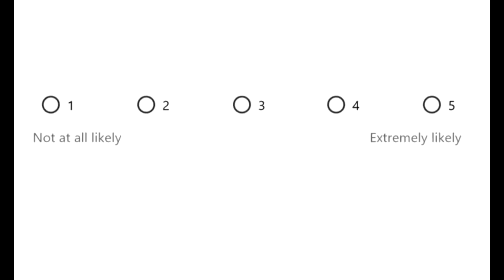Recommending Windows 10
introducing the new cortana feature. it's like bonzi buddy but from Halo